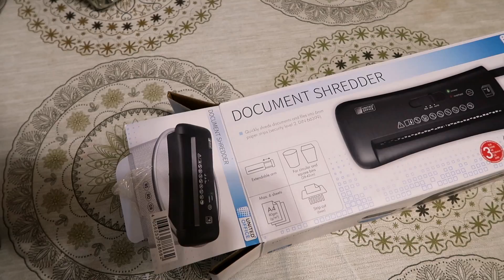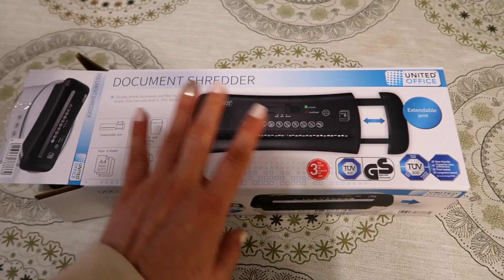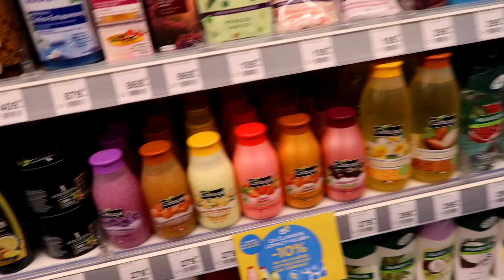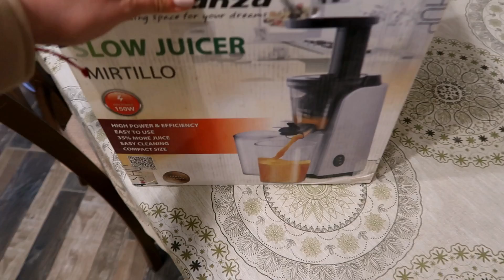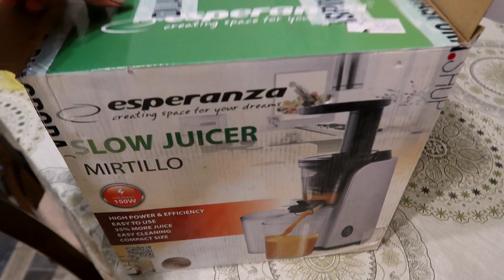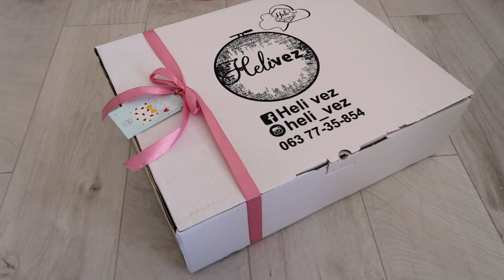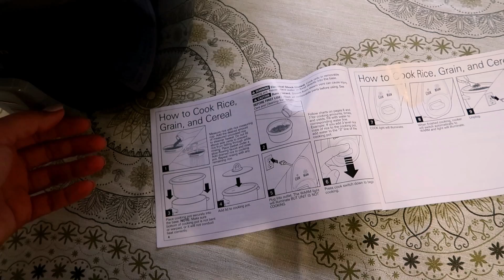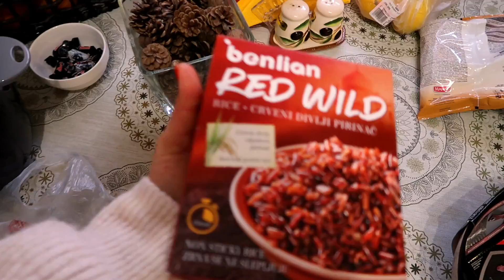NEDELJNI VLOG l GOTOV PARKET + RICE COOKER UPDATE + KAKO SPREMAM OMILJENU OBROK SALATU! 😀 l NINA M.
PASTEL JE STIGAO U SRBIJU! 😍😍😍

Zapratite nas!

Hvala na gledanju, XOXO NINA M.